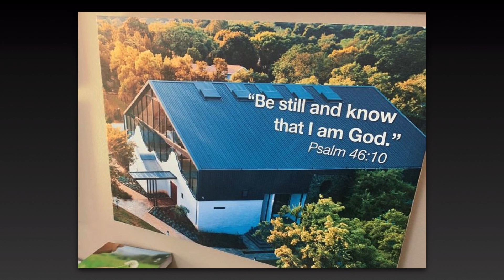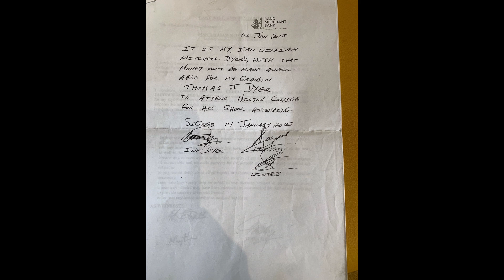Business Breakfast Connect with Rory Dyer